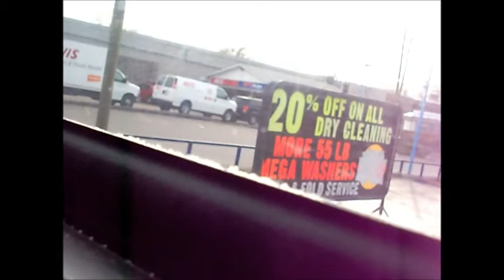Niagara Falls Transit Orion VII 07.501 2368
Take a ride on 2368, a 2003 Orion VII 07.501 operated by Niagara Falls Transit in action on Route 3 Westlane to Niagara Square.

Drivetrain - Detroit Diesel Series 50EGR/Allison B400R
March 7, 2012